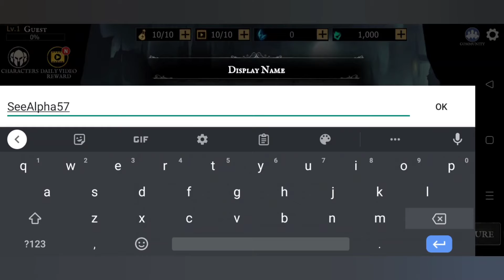this game is on sale! - shadow of death: dark knight - ep 1?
i play shadow of death which is a game where you beat up monsters and stuff :) this game costs money but is on sale for 2 days making it free :0

dr bread, drbread, shadow of death: dark knight, shadowofdeath:darkknight, shadow of death, shadowofdeath.